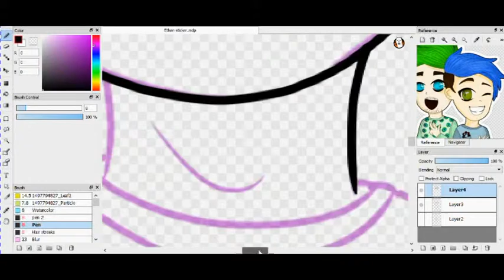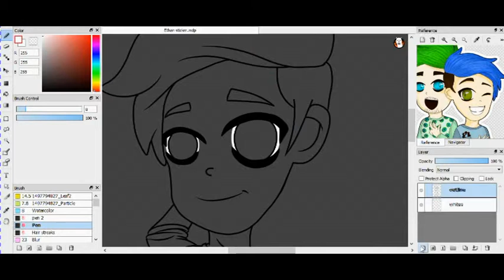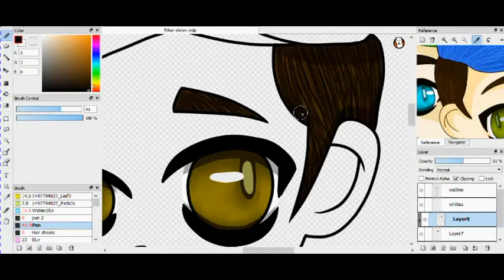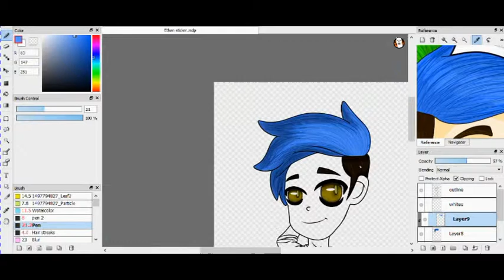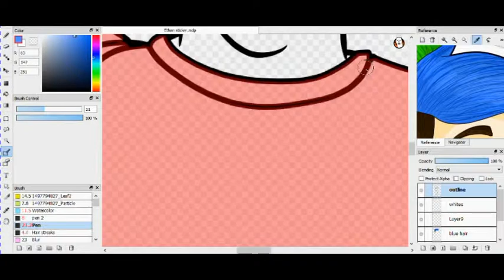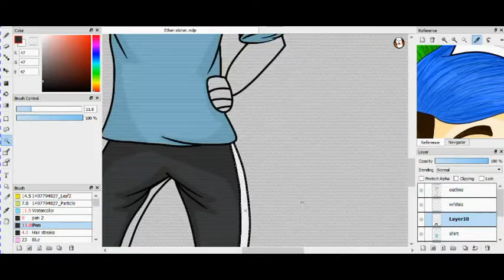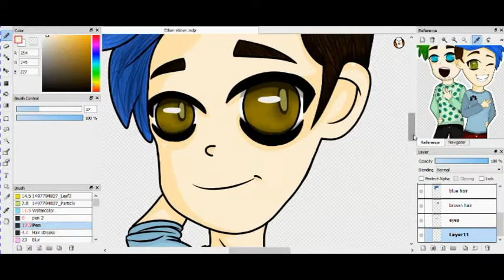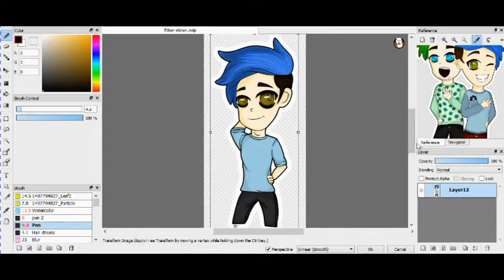SpeedArt: CrankGamePlays Sticker!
I drew CrankGamePlays and recorded it as a part of a series I hope to start, where I draw YouTubers in this "sticker" style!

Programs I use:
Editing- PowerDirector
Recording- LonelyScreen
Drawing-FireAlpaca